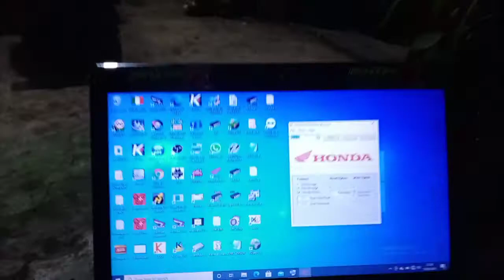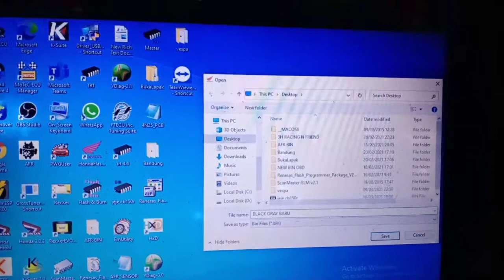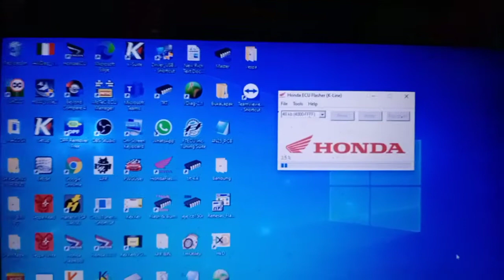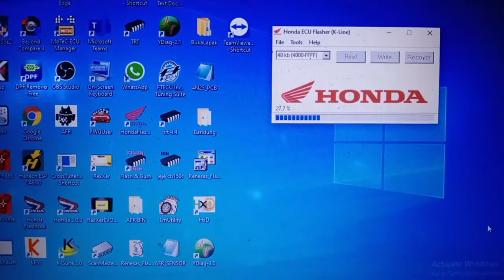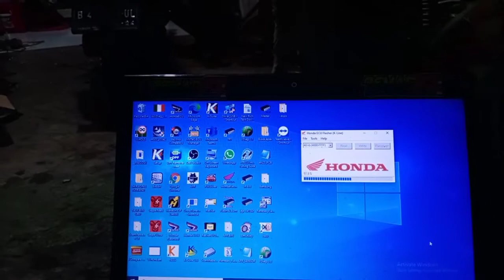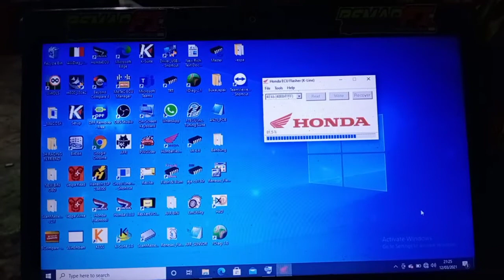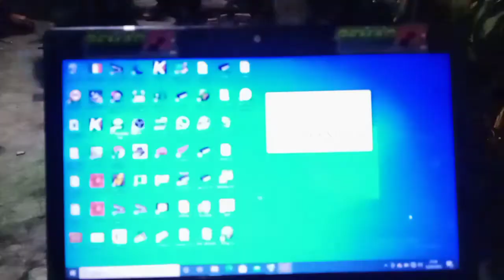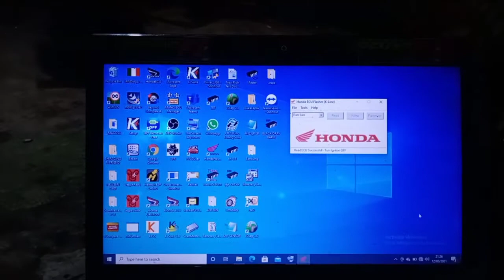Read data Beat K25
read menggunakan honda flasher demo via k line